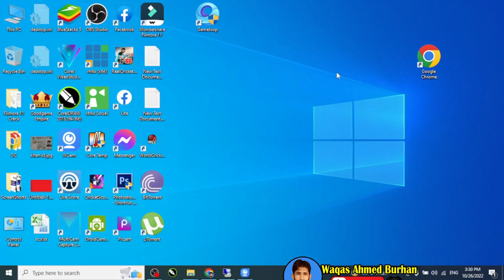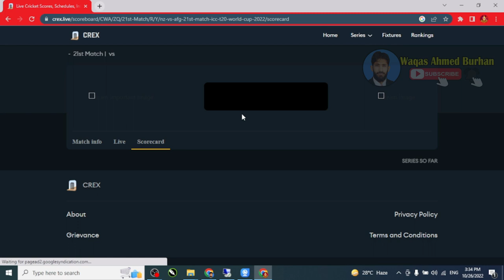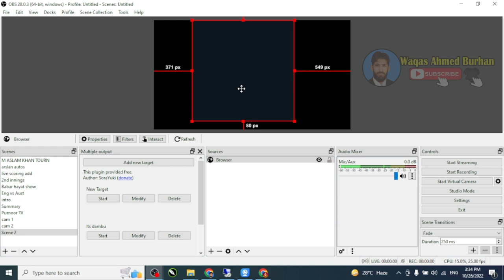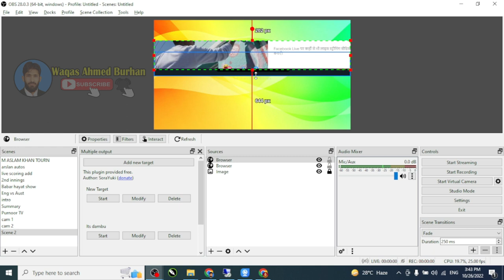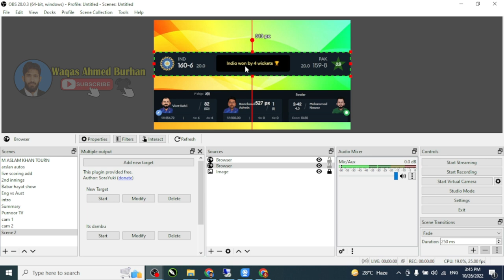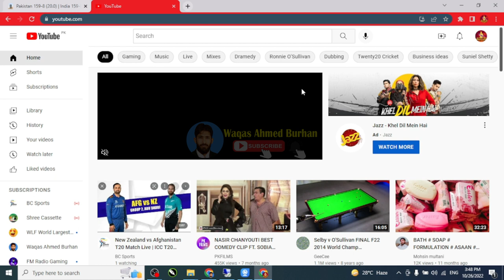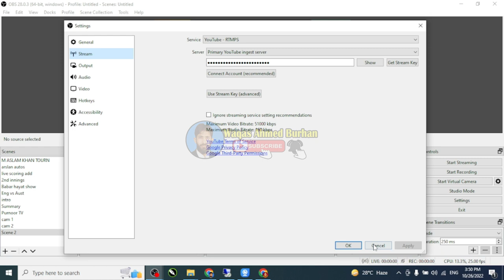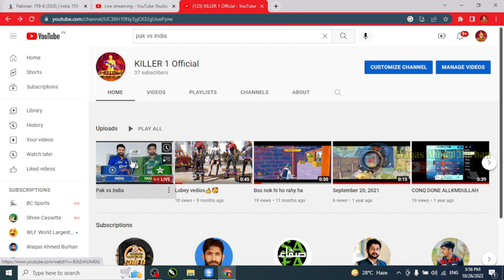BEST Method for LIVE ICC T20 World Cup 2022 CRICKET Match SCORING ON YOUTUBE and Facebook BY OBS STU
BEST Method for LIVE ICC T20 World Cup 2022 CRICKET Match SCORING ON YOUTUBE and Facebook urdu tutorial urdu/hindi tutorial
how to live cricket scoring on youtube channel , youtube per ICC T20 world cup k matches ki live scoring kesy krein
ICC T20 world cup 2022 live cricket match scoring method live streaming with scoring
live score app obs
 live stream
hot to add a scoreboard to your live stream live score
how to use obs
live score app
live score app obs studio
change stream colour without elgato obs studio
cricket software
cricket scoreboard
ipl live scoring
psl live scoring
scoring app
scoreboard

obs scorecard
how to add cricket scorecard
how to do cricket scorecard online

I am Waqas Ahmed , You will find different types of videos on this channel. For example, Corel Draw, Corel Video Studio, PicsArt, Kine Master, Adobe Photoshop and various updates related to cricket, local cricket videos and many more that you will like.
چینل کو سبسکرائب کرنا نہ بھولیے اور جڑے رہیے ہمارے ساتھ